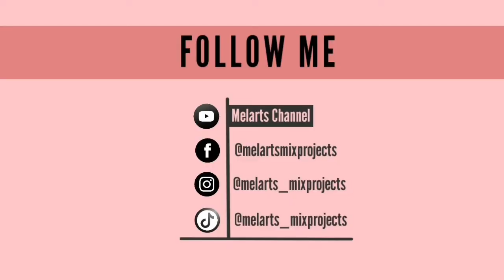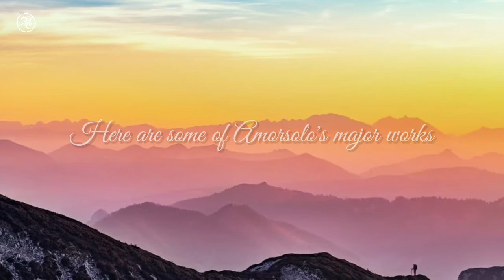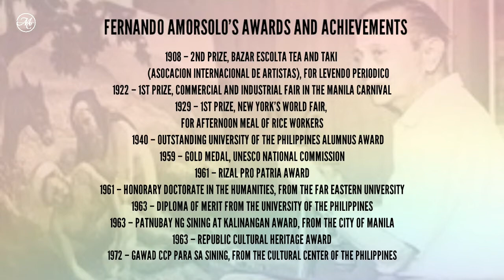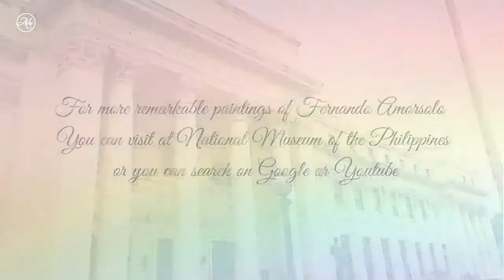Fernando Amorsolo, Grand Old Man of Philippine Art | Melarts Channel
Welcome to Vlog #46. Amorsolo is best known for his illuminated landscapes, which often portrayed traditional Filipino customs, culture, fiestas, and occupation. Find out more here on this video!